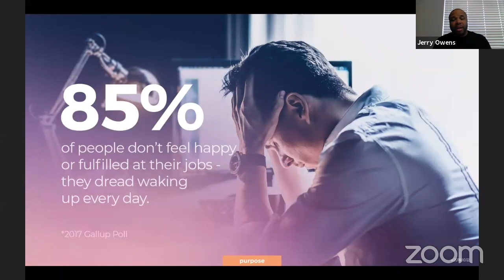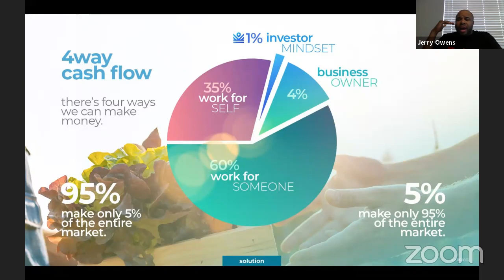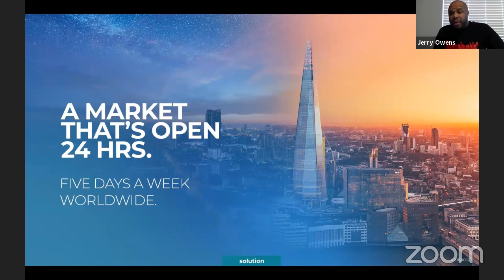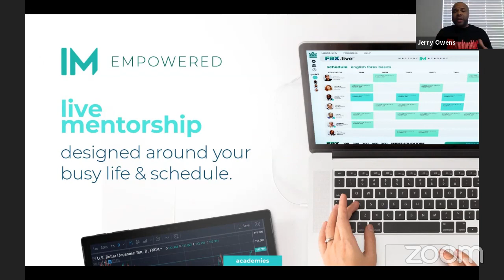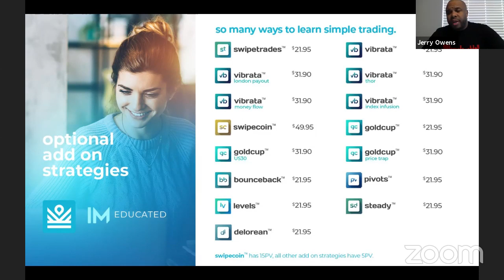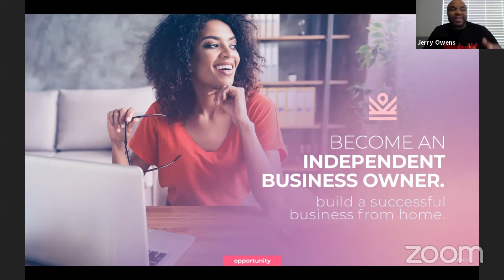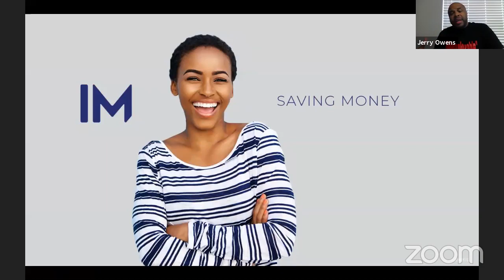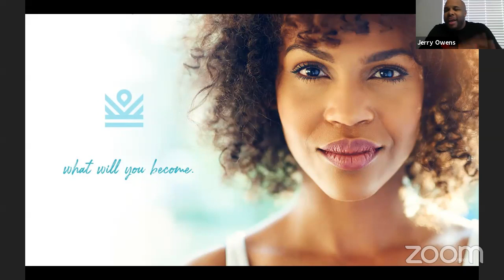Dr. Jerry D Owens 10 Minutes Presentation